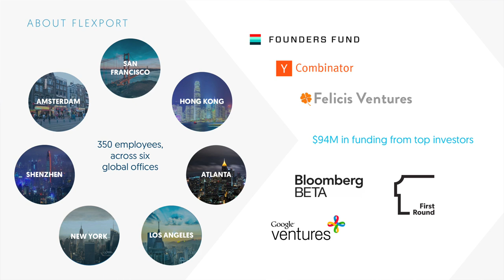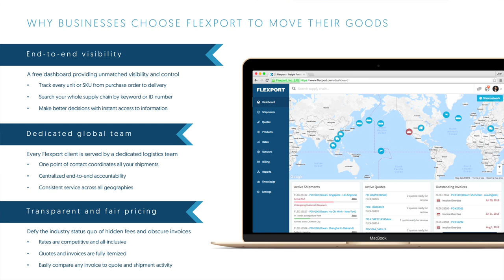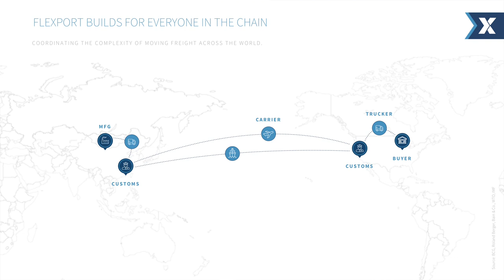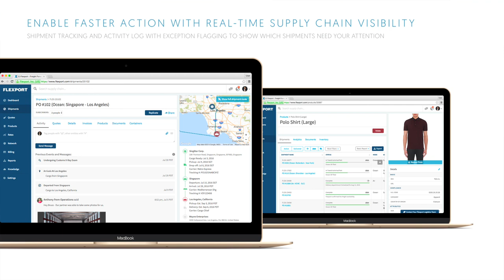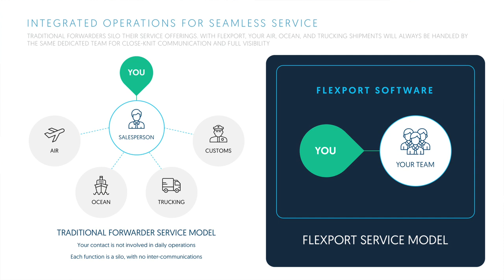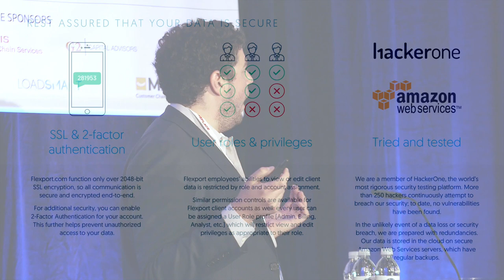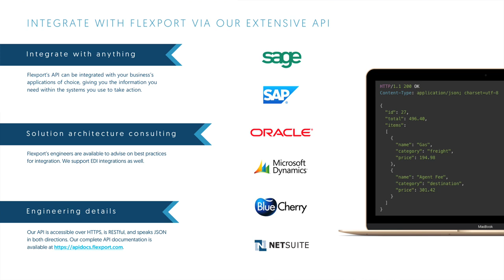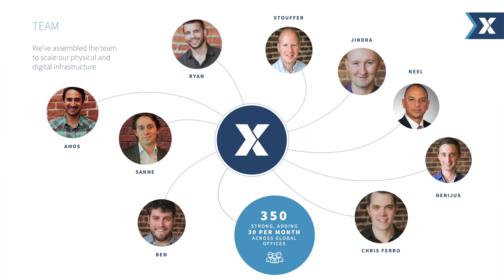Using Freight as a Competitive Advantage for Smart Supply Chains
Freight operations are frequently the missing strategic puzzle piece between procurement systems and inventory / fulfillment systems, meaning there are many opportunities to drive efficiency. Ben Braverman, CRO of Flexport, discusses.